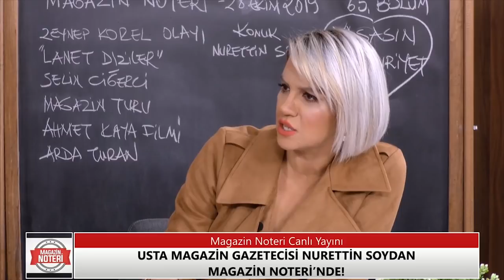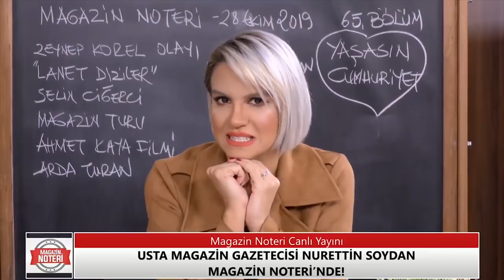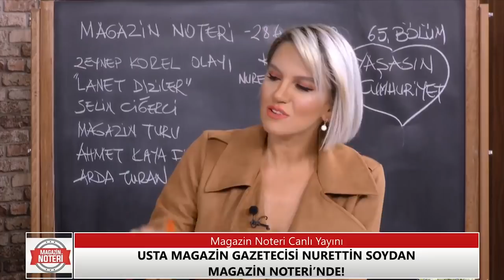Gülben Ergen 7 Kasım'da Magazi̇n Noteri̇'nde! | Magazin Noteri 65. Bölüm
Gülben Ergen 7 Kasım Perşembe günü Magazin Noteri'nde...